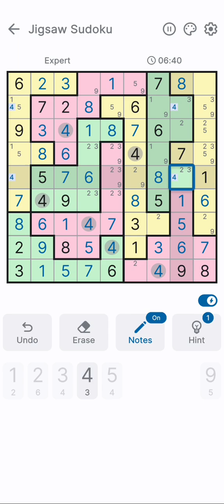Jigsaw Sudoku | Puzzle Game